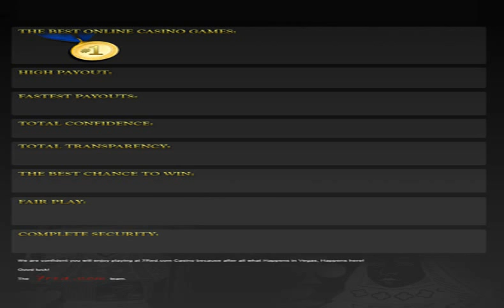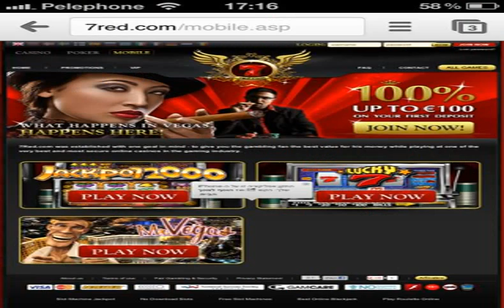7red-online slots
1 million kosmetics 7red-online slots